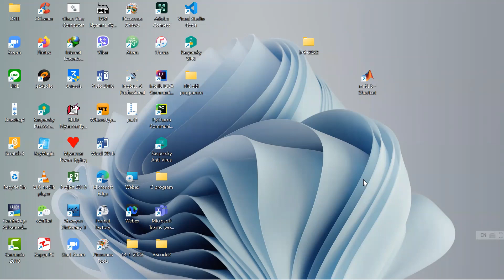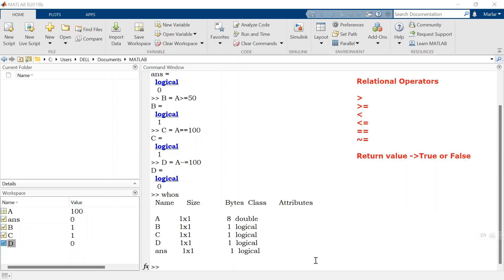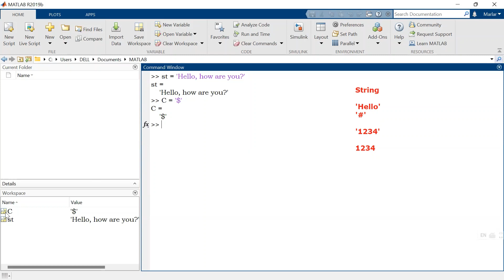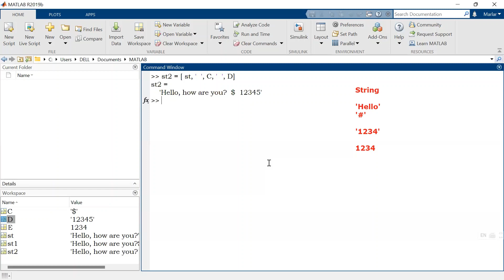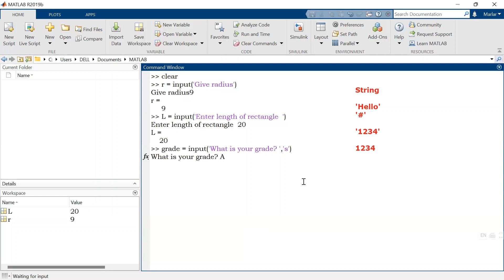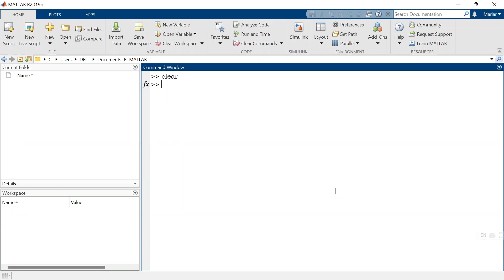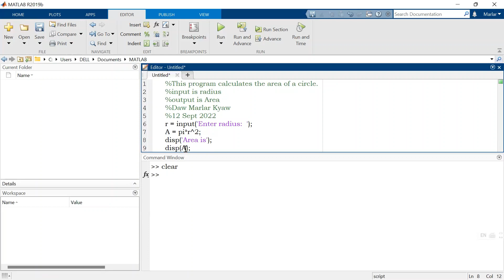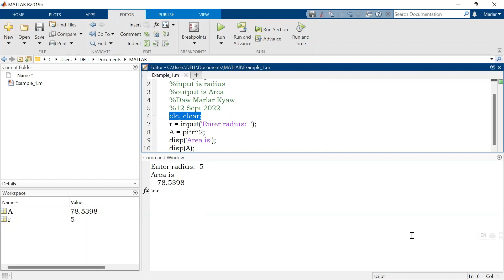Matlab Lecture 3 Relational operators, Script files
Relational operators, Script files